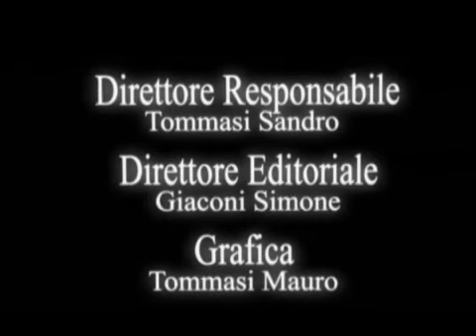recanati.tv Ancona Boccette Trofeo Auguri